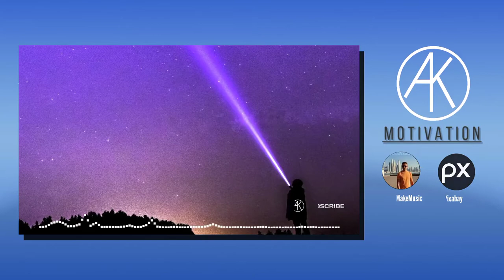MOTIVATION DAY_Alex MakeMusic || Royalty Free Music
MOTIVATION DAY BACKGROUND MUSIC FOR VIDEO YOUTUBE
MOTIVATION Background Music.
Royalty free Music.

Song: Motivation Day
By : Alex MakeMusic
Provided: Pixabay.com
Mood: Motivation, Positif, Epic, Inspiratif, Film Music,

Inspiration Background music for Videos

Deskription;
COLLECTION AUDIO🎧🎧🎧🎧
Channel that contains a collection of music content and background music
Sorry if the description is incomplete. in the title of the music and the source.